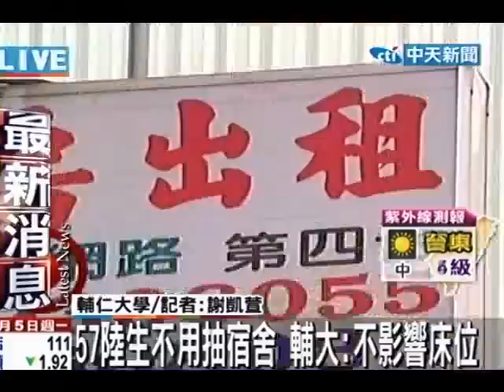宜蘭新生未抽中宿舍 質疑輔大獨厚陸生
中天新聞》宜蘭一名輔仁大學的大一新生，日前收到校方未分配到床位通知，上網發現與她相同遭遇的同學不在少數，打破以往學姊們幾乎中籤慣例，但首批來台就讀的陸生竟不用抽籤就有床位，質疑校方獨厚陸生、犧牲台生權益。校方表示，陸生僅57人並不影響床位，可能是今年中南部學生較多。